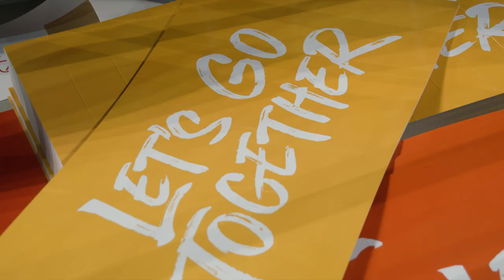EuroVolleyM | Why you love Volleyball? - Slovenia